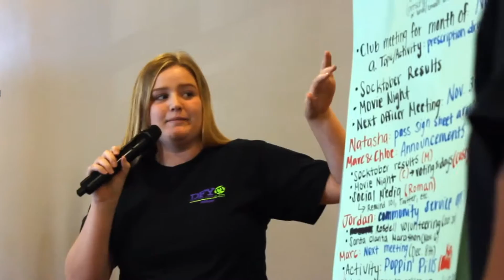Dfy-It Club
With over one hundred clubs on campus here at Saugus High School, this is just one of the many clubs people can attend. Check it out!